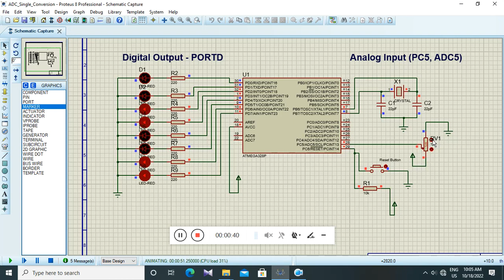ADC ATmega328p - AVR Projects App Demo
The Atmel(Microchip) Studio project with C Codes and Proteus Simulation files can be found in the app given below.